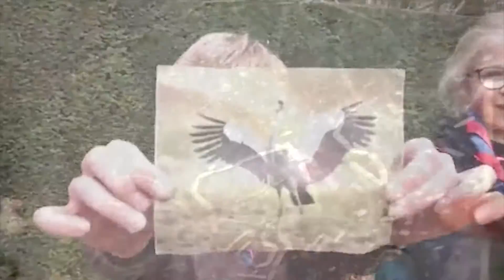50 jaar FOS - Scouts zijn creatief met totems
Onze wolven gingen dit weekend aan de slag met totemnamen van hun leiding. Geniet van deze mooie beelden!